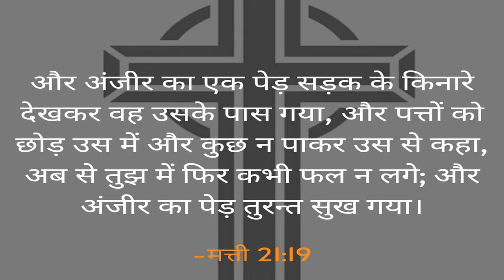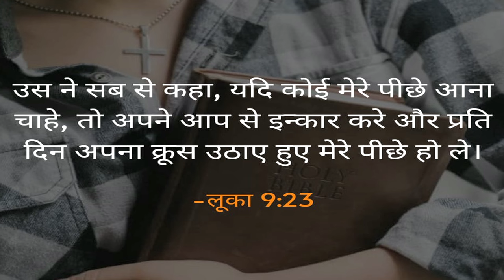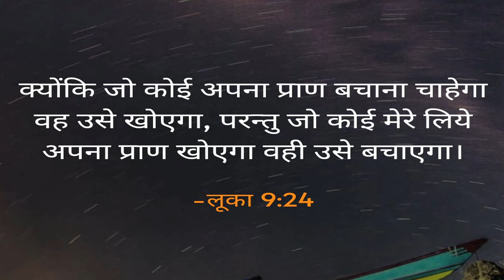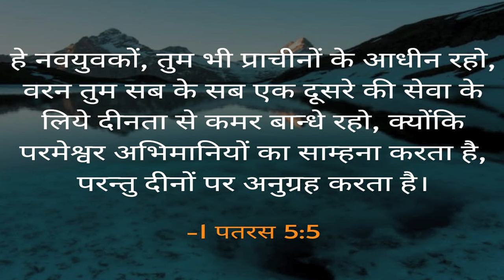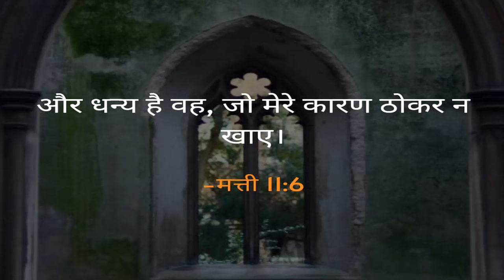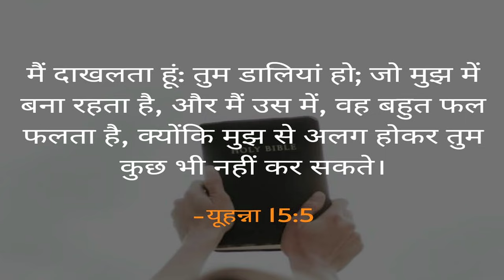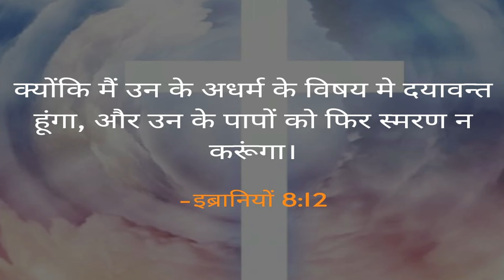अंजीर के पेड़ से हमें क्या शिक्षा मिलती है ? (संदेश - पास्टर अनिल कोचर)